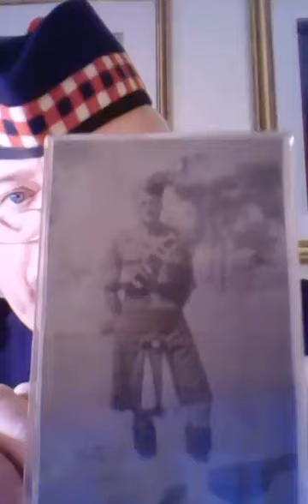ONE VIDEO EVERYONE SHOULD SEE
REMEMBRANCE SUNDAY WITH INTERNATIONAL ICON SCOTTIE McCLUE